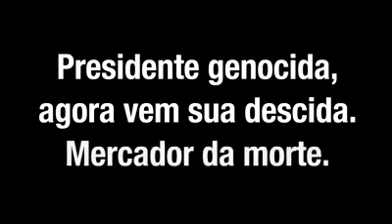" E dai ! Sou Messias mas não faço milagres " Presidente GENOCIDA !!!